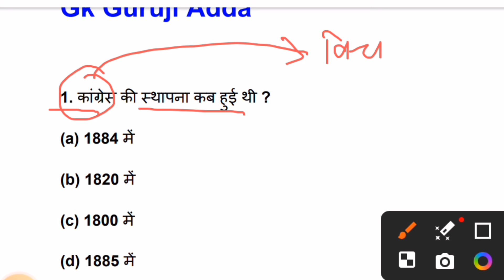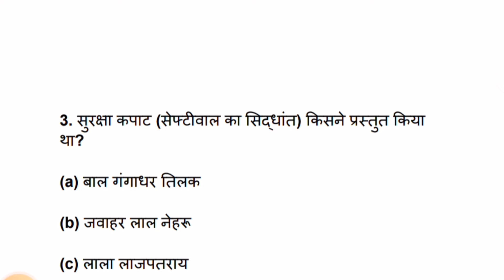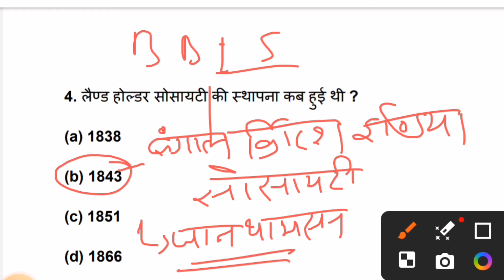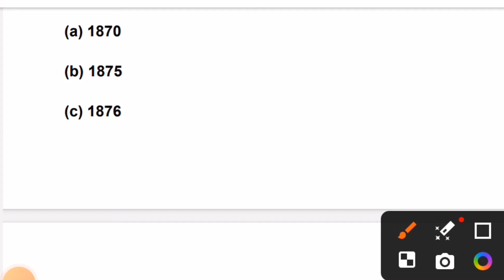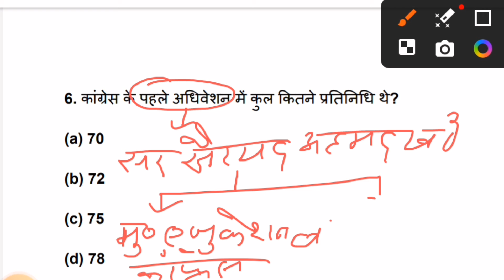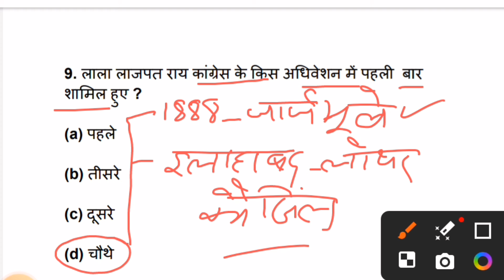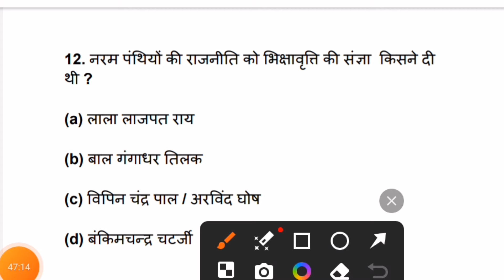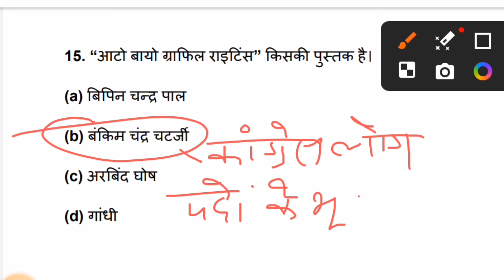BPSC TRE 3.0 | NCERT & SCERT | BPSC TRE 3 CLASS | MODERN HISTORY MCQ FOR BPSC | CLASS 9 & 10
bpsc language previous year question, bpsc teacher exam language previous year question papers in hindi and english,

Ctet pass strategy
Ctet me tukka kaise lagaye
ctet tukka lagane ka best trick
ctet best trick
ctet tukka esse lagate hai